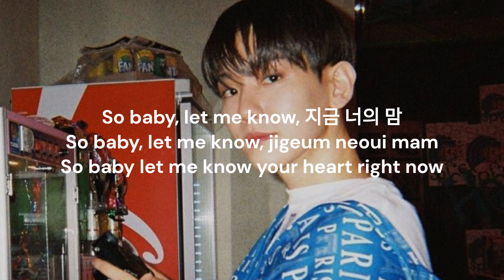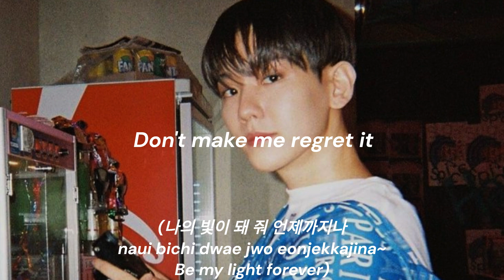EXO - Regret It Lyrics (엑소 Regret It 가사) [Han|Rom|Eng]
EXO (엑소) - Regret It Lyrics 가사 Lirik Easy Lyrics
Hangul/Korean Romanized English translation

EXO's 7th Album "EXIST" is out!

[Tracklist]
01 Cream Soda
02 Regret It
03 Hear Me Out
04 Private Party
05 Cinderella
06 No Makeup
07 Love Fool
09 Another Day
09 Let Me In